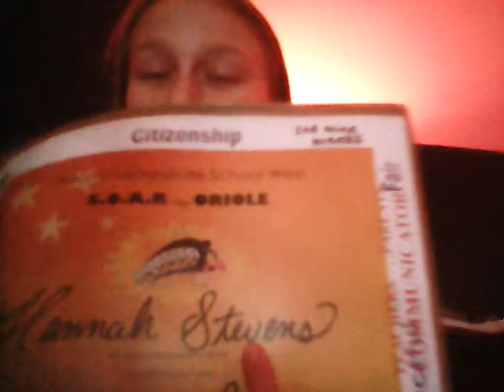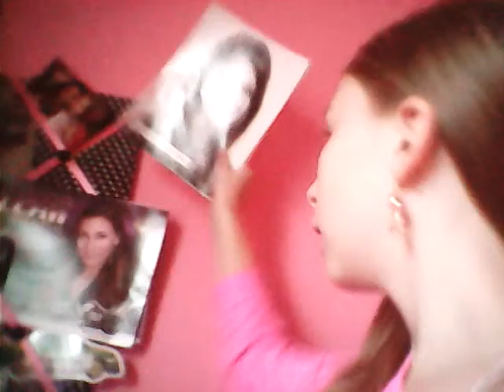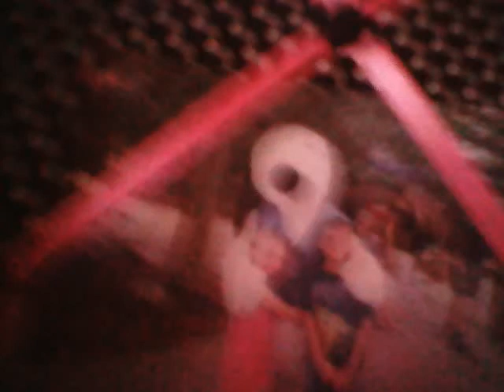Really Cool at School Annocment